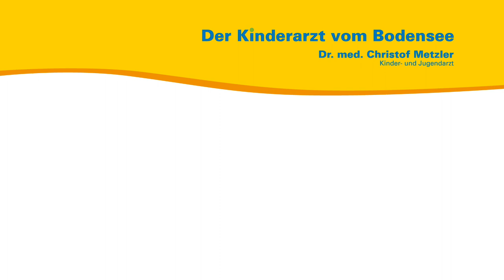Auch Kinder dürfen trauern - Der Kinderarzt vom Bodensee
Aus seiner persönlichen und seiner Sprechstundenerfahrung heraus spricht der Kinder- und Jugendarzt Dr. med. Christof Metzler über Trauer bei Kindern und wie Sie als Eltern Ihrem Kind dabei helfen können mit Trauer umgehen zu lernen.